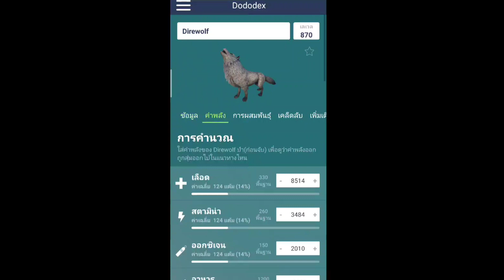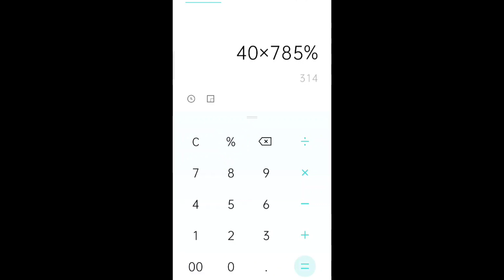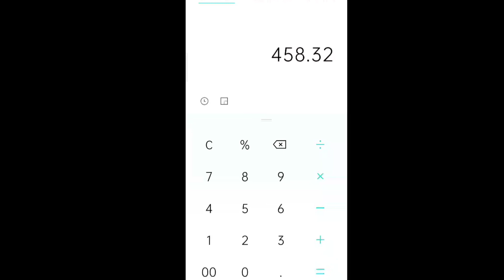ARK Mobile EP.07 จับหมาป่าเยติ/บัคกี้จูเนียร์ VS อัลฟ่าคาโน่/Tame Dire Wolf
สวัสดีมิตรรักแฟนเกมส์ทุกคนครับ🙏
ยินดีต้อนรับเข้าสู่ช่อง @PattaP ใครที่ชอบช่วยกดไลค์ และกดติดตามไว้ด้วยเพื่อไม่ให้พลาดคลิปใหม่ๆจากช่องของเรานะครับ

ช่อง PattaP เป็นช่องเกี่ยวกับการ แนะนำ รีวิว ซีรี่ย์ เกมแนวเอาชีวิตรอด บนมือถือ  เพื่อเป็นแนวทาง ให้กับคอเกมแนวเอาชีวิตรอด หวังว่าทุกคลิปของเรา จะช่วยให้ทุกท่านสนุกกับการเล่นเกมมากขึ้นนะครับ
แนะนำพูดคุยเพิ่มเติมได้ที่
FB Fanpageได้เลย นะครับ

true money
พร้อมเพย์
ขอบคุณทุกกำลังใจ จากใจครับ❤️